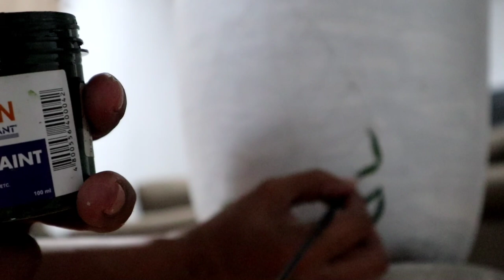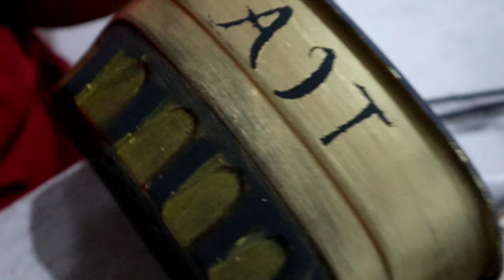ANOTHER OLD POT PAINTING SERYE FROM YOUR PAINTita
Hello everyone sharing some ideas kung boring na ba tignan mga pots niyo and you want to make your plants happy.